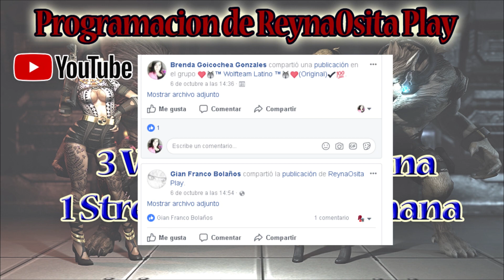Me Abro Las Nuevas 10th Aniversary Box | cajas x el 10 Aniversario de WolfTeam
Ip de Mi Servidor de Minecraft - 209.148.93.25:25572

Se Partner de Freedom y Cobra tus ganancias de YouTube

Agregame a WolfTeam como ReinaOsitaHz
Agregame a Steam y Paladins como ReynaOsitaHs

Preguntas mas Populares
Como te llamas?
Brenda Goicochea Gonzales.
Tienes Skype?
si tengo y lo uso para comunicarme con mi familia y amigos, de momento prefiero mantenerlo asi.
Podemos Jugar?
Claro Agregame al juego y mandame mensaje cuando me veas conectada.
Soy del Año 1994, Setiembre dia 21 usa una calculadora para Calcularlo...